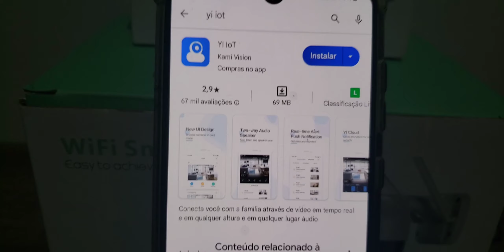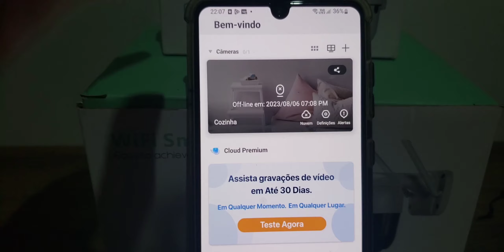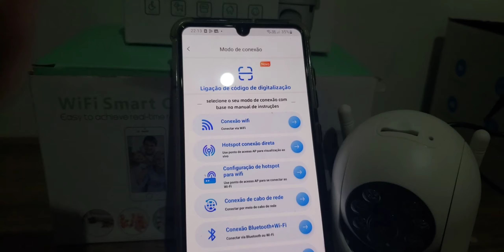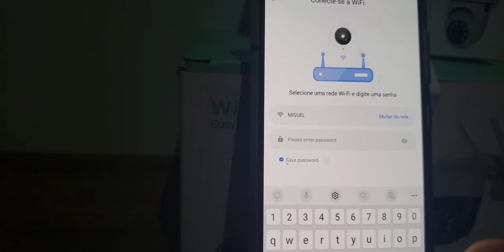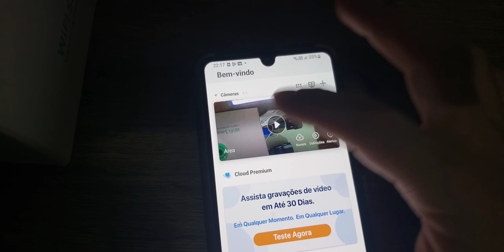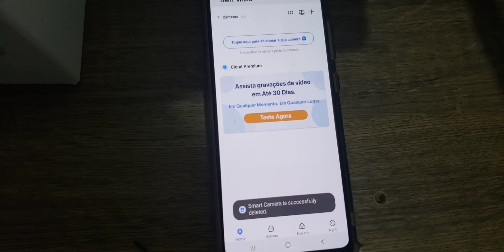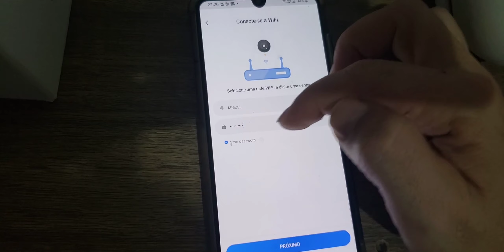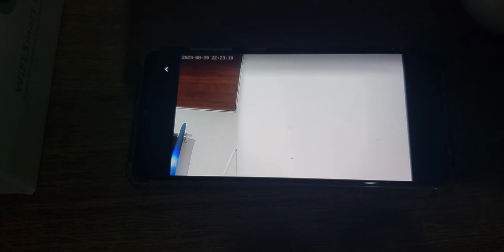Duas Formas De Configurar Camera Wifi Aplicativo Yi ioT.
Aqui Ensino duas formas de configurar camera com Aplicativo Yi IoT.

Caso Você precisa fazer o procedimento Remoto , por telefone nos fazemos pra você o contato é 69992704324 WhatsApp , Cobramos uma Taxinha de 40 Reais pra fazer o procedimento. so paga se der certo